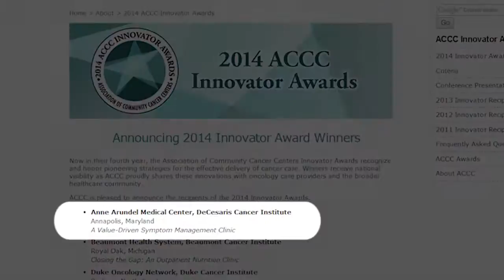Cancer Treatment: Anne Arundel Medical Center (AAMC) Earns ACCC Innovator Award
"It recognizes creativity and innovation in cancer care, which we're all being asked to do more of," says Catherine Copertino, RN, executive director of the DeCesaris Cancer Institute about the ACCC (Association of Community Cancer Centers) Innovator Award. AAMC recently earned the award for our symptom management clinic for cancer patients.

The clinic helps caregivers manage symptoms and medical complications cancer patients may be dealing with during their care.

Learn more about the DeCesaris Cancer Institute